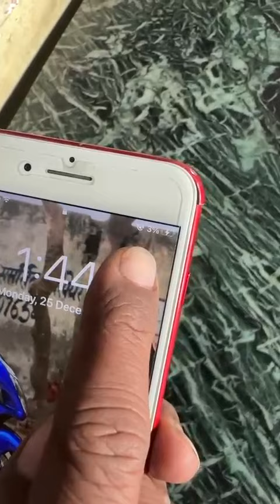iPhone charging jugad.